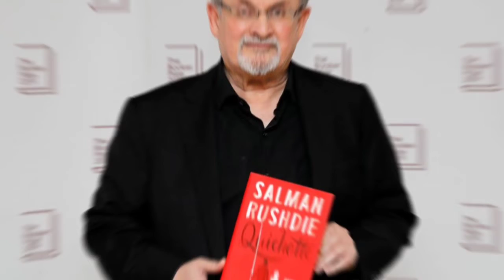Author Salman Rushdie attacked on stage in New York || Salman Rushdie today news